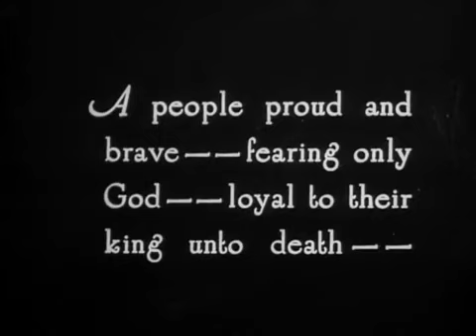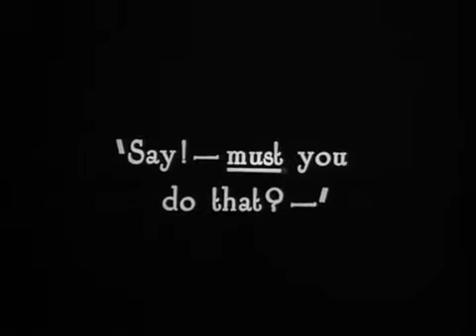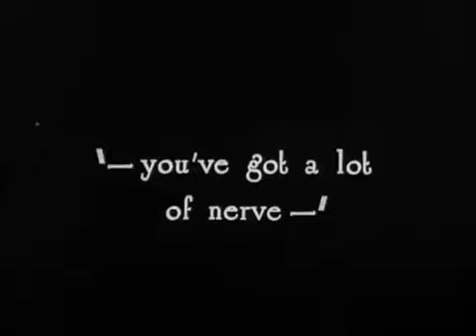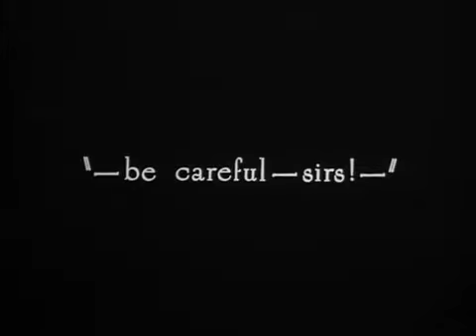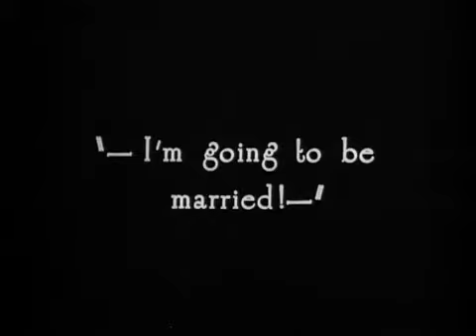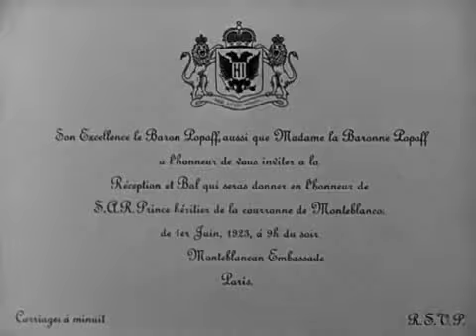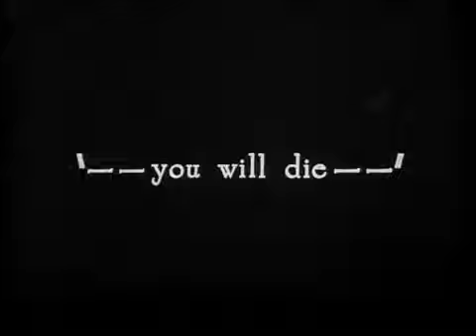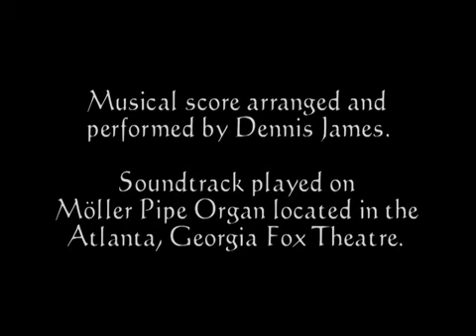The Merry Widow (1925)